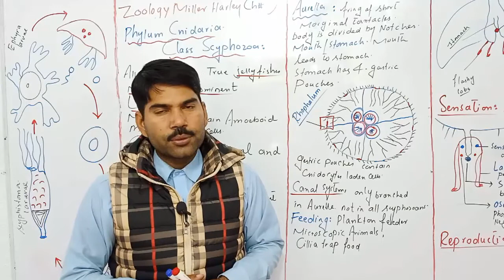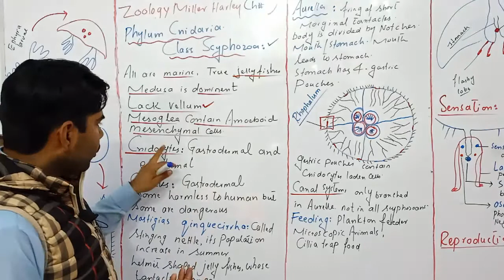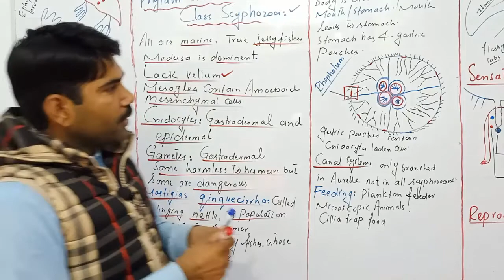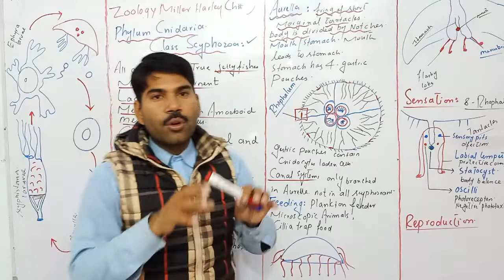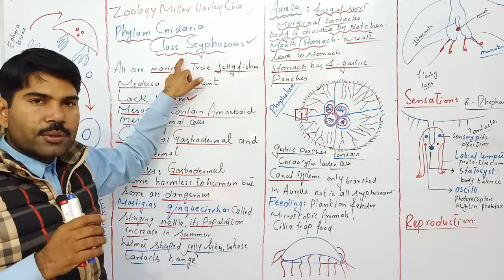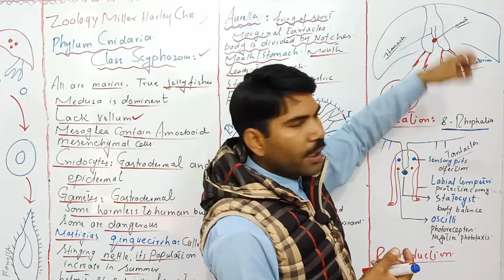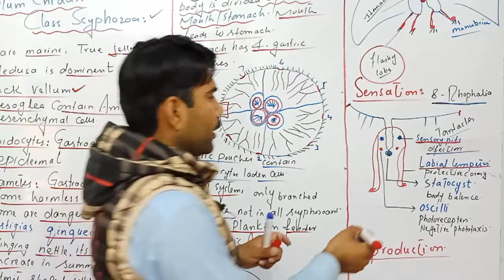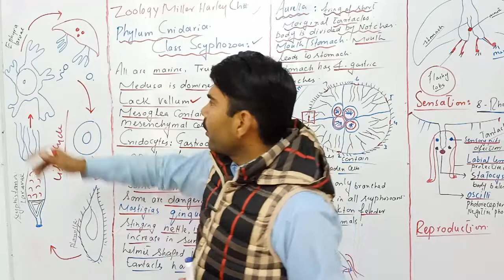Class scyphozoa/phylum Cnidaria/zoology/miller/harley/ADS/BSC/BS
in this video I have explained about phylum cnidaria its class Schyphozoa and examples such as Aurelia  general characteristics body wall and its special types of cells or structures called nematocysts sensory structures and its life cycle